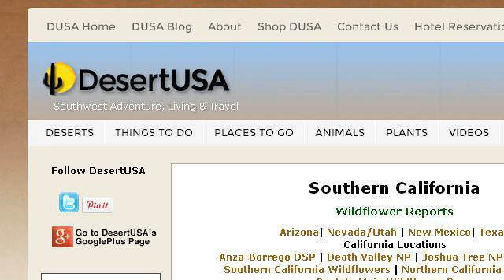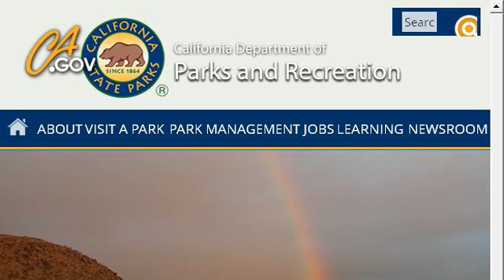Desert Flowers In California